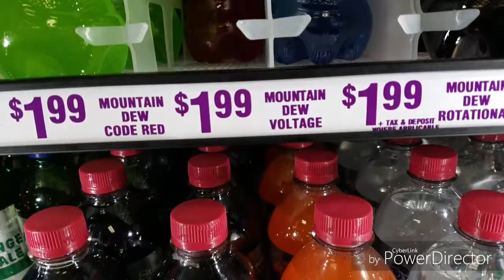Drink Run Season 5, Episode 2 | Stewart's Shops (FOUND THE NEW 2017 MOUNTAIN DEW DESIGN)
What a find I had at my local Stewart's.